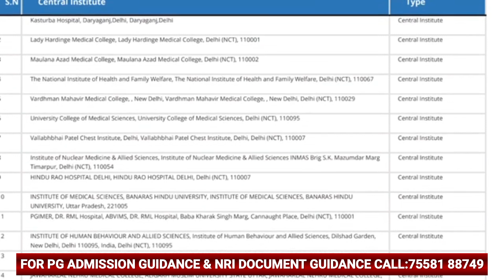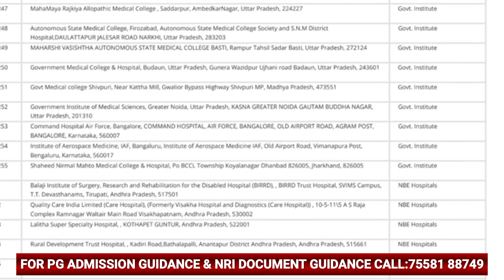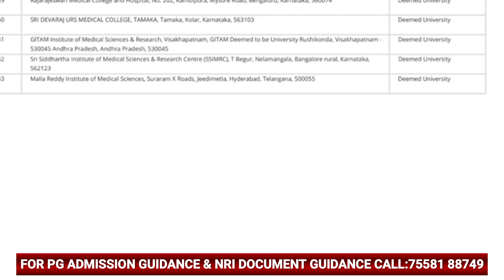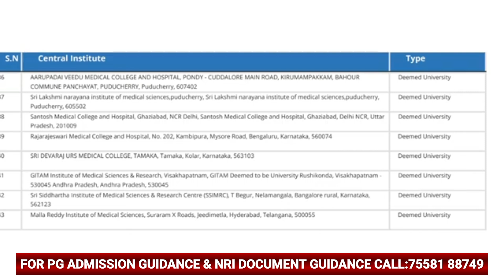NEET PG 2024 ll Complete List of Participating Institutes l New Hospitals ll Comparison 2023 vs 2024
01. Anaesthesiology​
02. Anatomy​
03. Biochemistry​
04. Dermatology​
05. Emergency_medicine​
06. Family_Medicine​
07. Field_Epidemiology​
08. Forensic_Medicine​
09. General_Medicine​
10. General_Surgery​
11. Health_Administration​ (including Hospital_Administration​),
12. Immunohematology_and_Transfusion_Medicine​
13. Maternal_and_Child_Health​
14. Microbiology​
15. Nuclear​ Medicine
16. Obstetrics​ and Gynaecology
17. Ophthalmology​
18. Orthopedic_Surgery​
19. Otorhinolaryngology_ENT​
20. Paediatrics​
21. pathology​
22. pharmacology​
23. Physical_Medicine_and_Rehabilitation​
24. Physiology​
25. Psychiatry​
26. Radio​ Diagnosis
27. Radiation​ Oncology
28. Respiratory​ Diseases
29. Rural​ Surgery
30. Social_and_Preventive_Medicine​